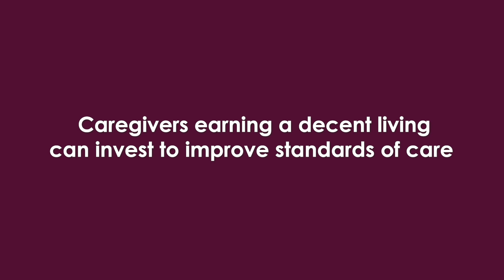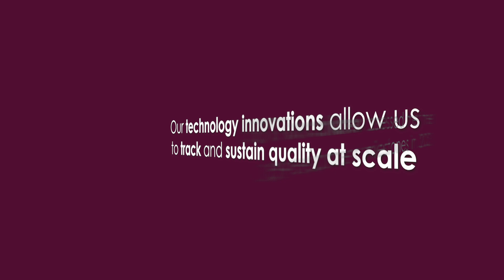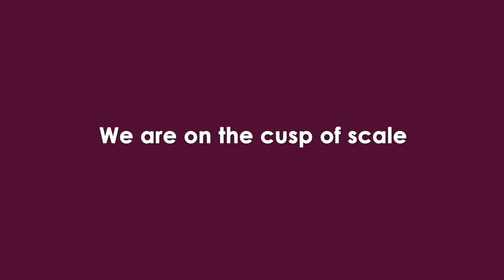Tiny Totos: Innovations in Childcare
Tiny Totos Driving Sustainable, Community Owned Innovation